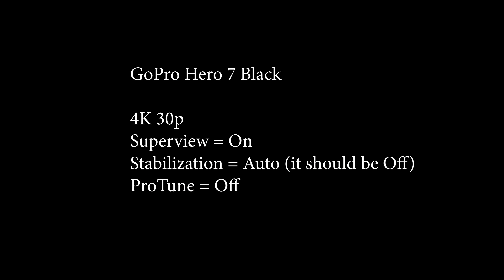GoPro Hero 7 | Epic Cinematic 7 | 7" Quad | Unedited UHD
First Flight - Hero 7 Black on Epic Cinematic 7
There was a brief break in the weather this afternoon and I took the opportunity to put up the Epic 7 with the new Hero 7 Black.  Just finished a final print of the camera mount for the quad and it was all set to go.  The lighting is a bit overcast, but the camera handled it very well. This is the raw footage that has been exported in Premiere, so it is very good quality, but it it not as good as the raw file.  I found that the stabilization was set to "auto" on the camera even tho I turned it Off in the app.  I checked the app and there is NO Auto option; only Off or On.  So the camera has the Auto setting that you need to turn OFF if you really want it Off, i guess.
I need to do some more flights in better lighting to make any judgments, but i'm sure its going to be very good.

I'm still in the process of setting up this 7" quad.  This is only the 4th photo mission on this quad.  I just replaced the vtx and installed a hand-made crossfire antenna, so, there are lots of things going on with it besides the new HD camera and mount.  I love the Epic 7 setup. this is the ideal size for mid range photo/video.  I'm going to be using it a lot i think.

Finally, my Mavic Pro is no longer my most expensive quad :)
but it might be my loneliest one.